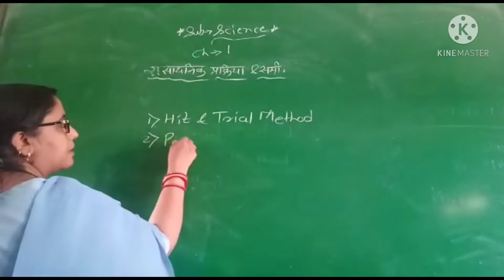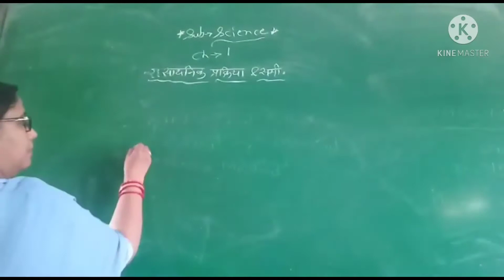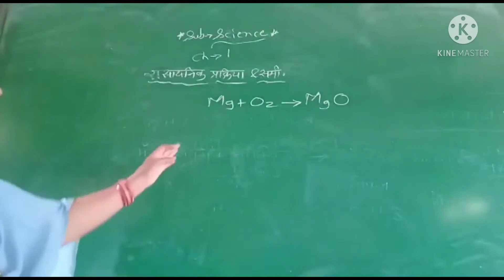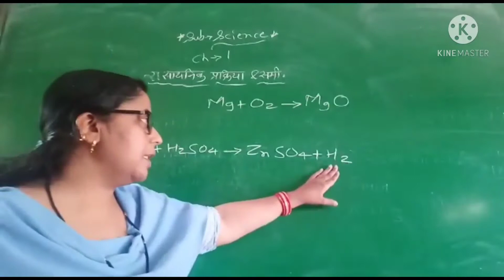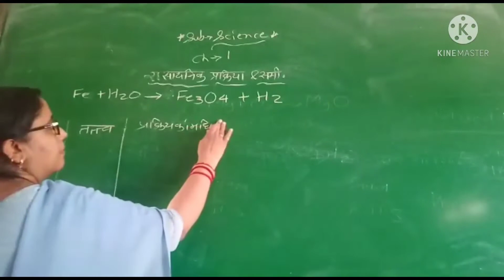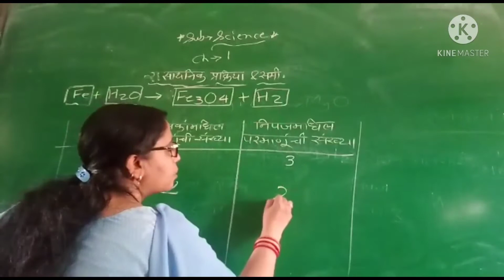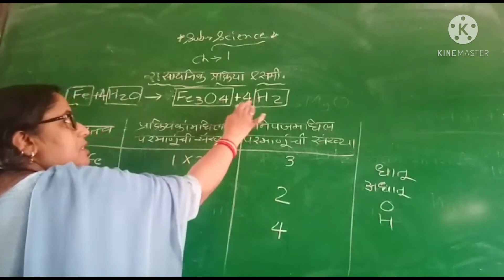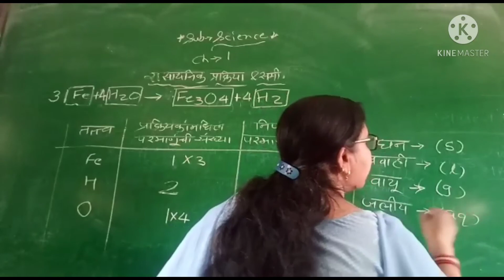Suman High School No.11,Std.10th, Subject: Science, chapter :1,Rasaynik samikaran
Sarita D.Jadav